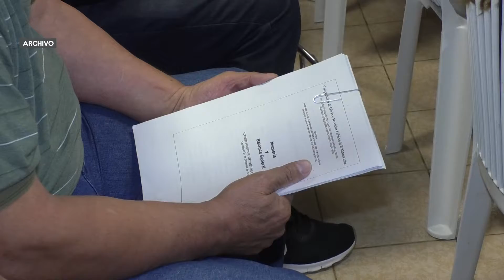Rafael Capello - Gerente Cooperativa de Obras y Servicios Públicos